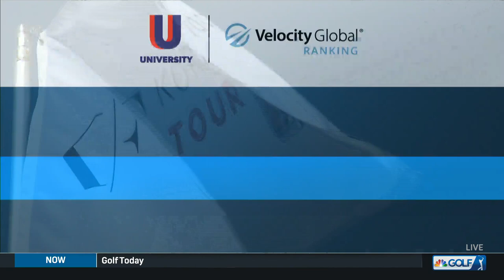PGA Tour University keeps William Mouw sharp, hungry as senior | Golf Today | Golf Channel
Pepperdine’s William Mouw talks with Damon Hack and Eamon Lynch about how the PGA Tour University rankings keep him motivated, his wealth of golf experience and more.